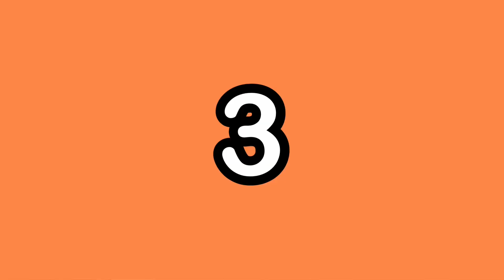食いしん坊選手権🏆【Gluttonous Championship】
こたろう先生、ちゃんニコ、トロで食いしん坊選手権を開催いたしました‼️
We held a gluttonous championship in Kotaro, Nico, and Toro!!️